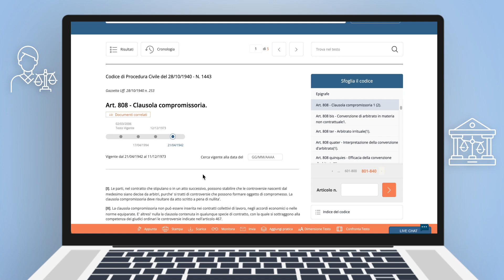Novità DEJURE: Previgenti nei codici di procedura - Confronto tra testi di una norma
DeJure: il sistema d’informazione giuridica online più autorevole, aggiornato e semplice oggi ha due grandi novità. Scoprile nel video!